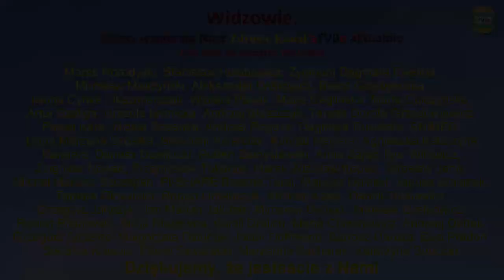CYNAMON CEJLOŃSKI - WŁAŚCIWOŚCI i ZASTOSOWANIE cz.1 Paweł Muras STUDIO 2022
RABATY - spis sklepów i usług z rabatami dla Widzów:
CYNAMON CEJLOŃSKI i inne przyprawy oraz OLEJ PALMOWY, OLEJ KOKOSOWY - produkty ekologiczne - RABAT - 10%
3 kanały o tematyce zdrowotnej:
Przelewy z zagranicy KOD SWIFT: GBGCPLPK
Dla Widzów aTVBe przykładowe rabaty na zakup różnych produktów i usług:
Partner Medialny: aTVBe Zdrowy Kanał
Realizacja filmowa i montaż: Artur Borowski
Produkcja: aTVBe Studio